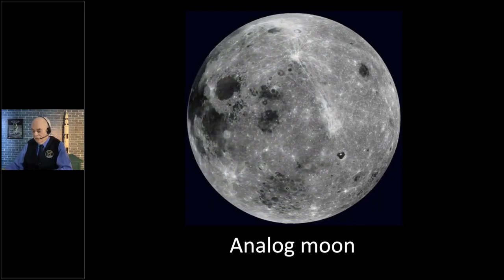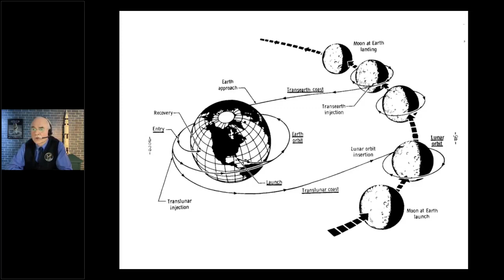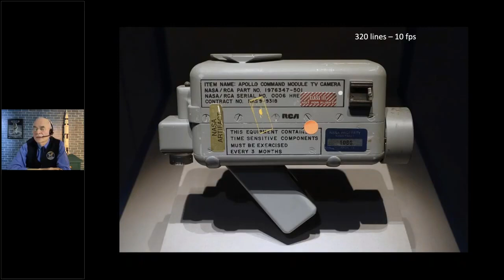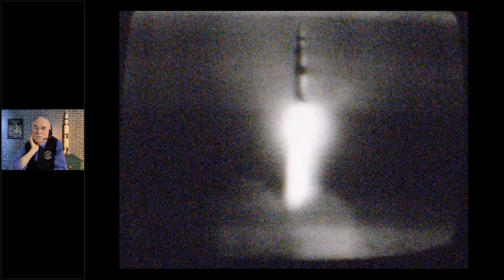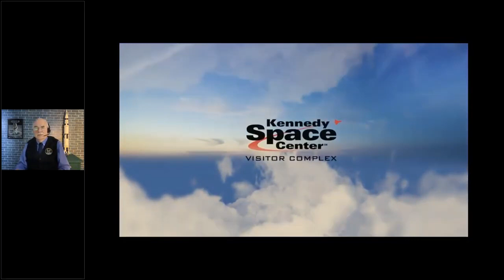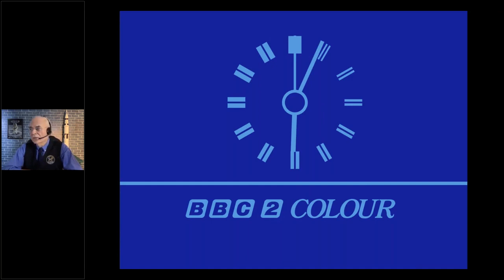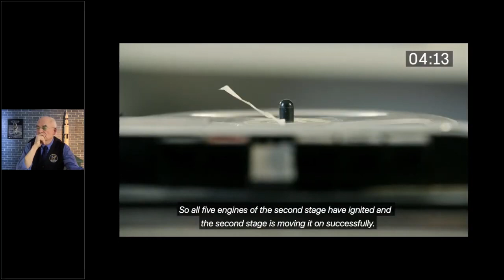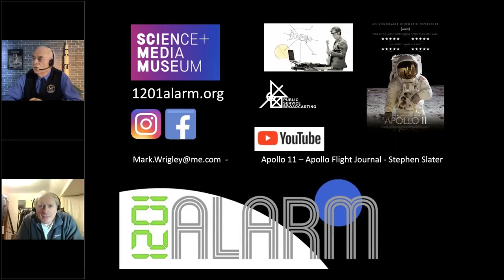Analog Moon by Mark Wrigley for IOP Manchester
In the days before domestic video recorders see how this high school student captured the drama on 35mm film, 8mm movies and reel-to-reel audio. The story of the Apollo 11 moon landings is told in the recordings and the latest web resources.